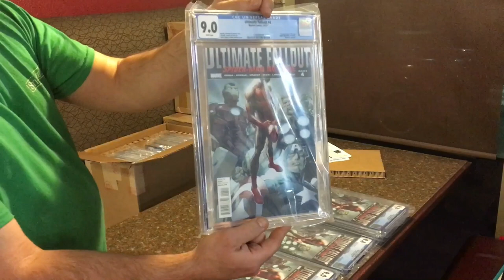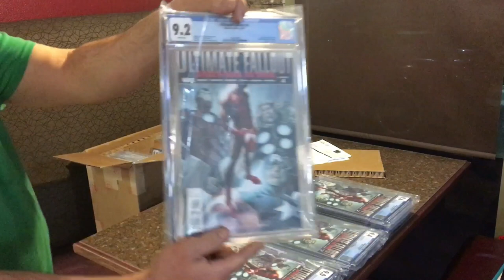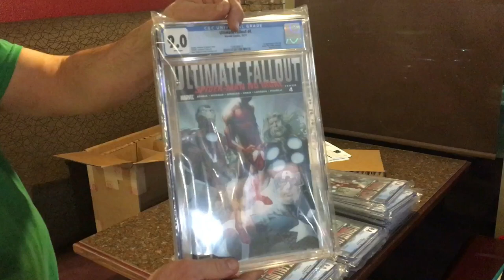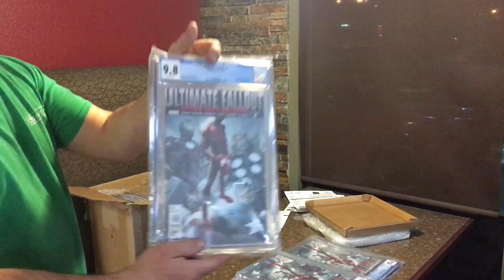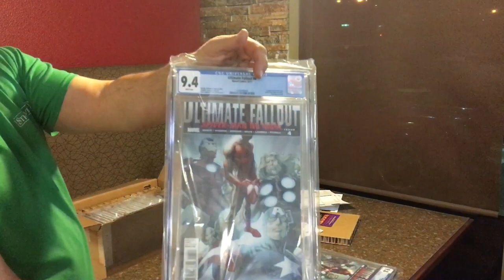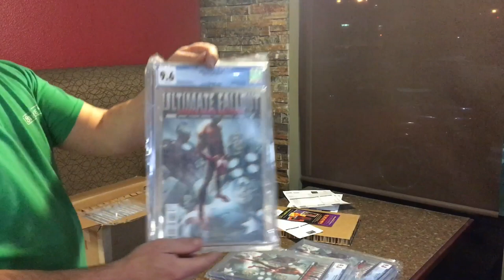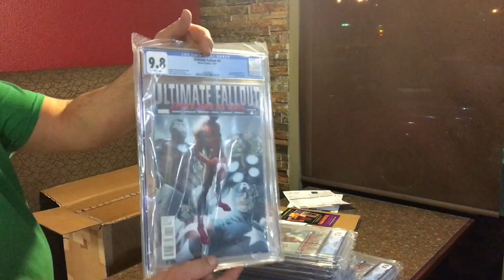Ultimate Fallout 4 CGC Unboxing 2nd batch